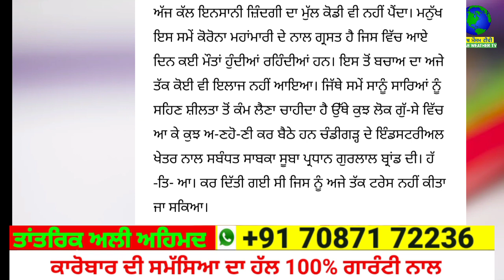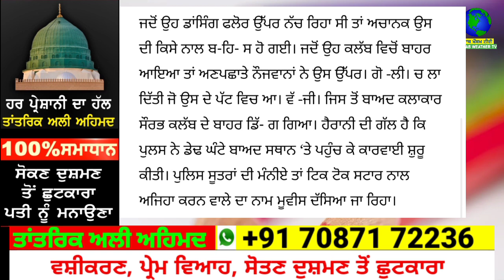punjabi news today | punjab news latest today | punjab weather | punjab news live